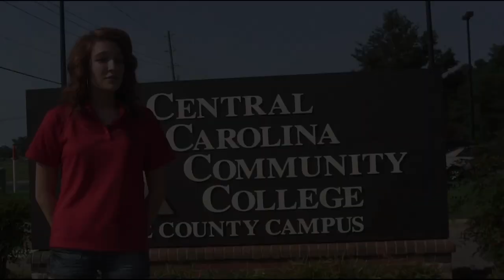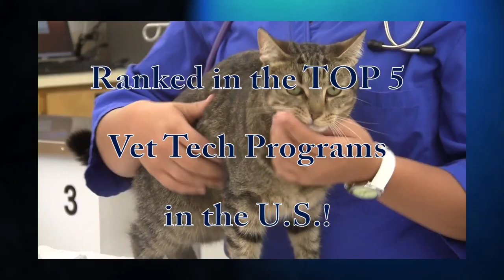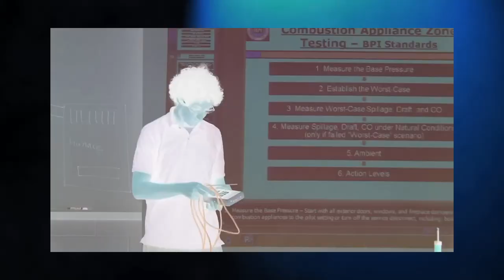College Overview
to learn more! Central Carolina Community College's short overview produced by CCCC's recruiter Nicole Amelio-Casper.